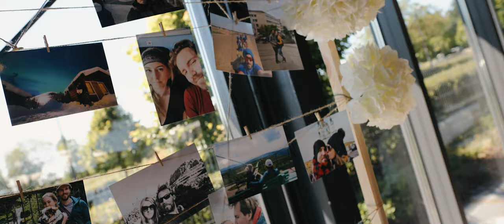Katarzyna & Tomislav Wedding Trailer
Katarzyna Babik & Tomislav Bronic got married !
11th of June 2022, and they shared their special day with their families and friends. Here is a teaser trailer of what it looked like!
Location: Palac Mala Wies, Poland